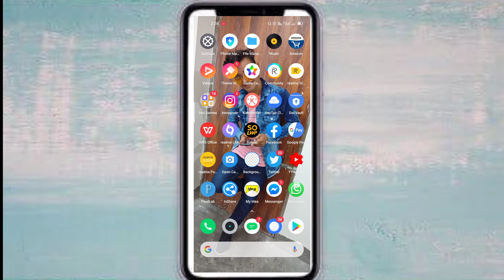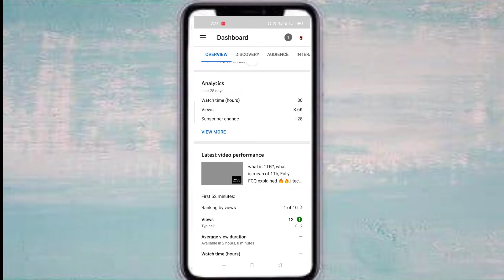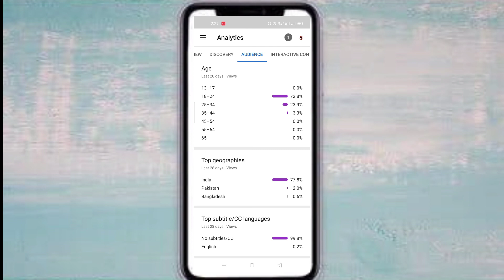How to check Inwhich country people watching my YouTube videos? YouTube videos status checking.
HI GUYS HOW ARE YOU? I HOPE YOU FINE!!!
Guys is video mein janege ki kaise ham check Kare ki hamara videos Jo YouTube pe uploaded hai oh kaun kaun se country ke log watch Kar rahe hai?

___:1 like =1 person can i hope you guys!!:__
          _____: Social links :____

My channel Technicalgoal ,where you will technical videos find everyday|| I upload everyday a new technological videos.